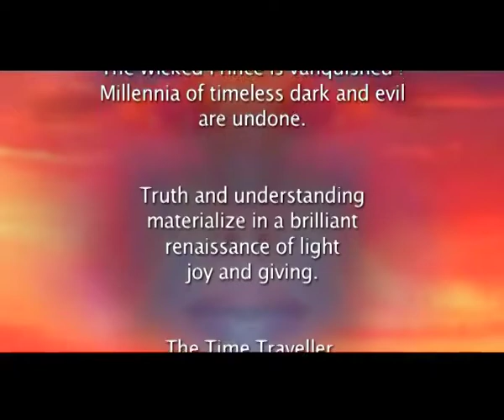Time Traveller Music Video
A music video of the live performance of The Time Traveller by Australian composer John Loughman.